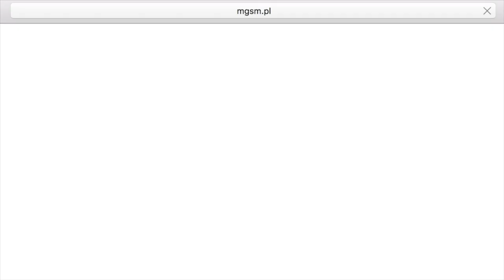LG Q6, LG V30, Huawei Enjoy 7, Vertu, Nokia N-series, Apple, Asus i... KFC w tygodniówce mGSM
Zapraszamy na ostatnią przed sezonem urlopowym tygodniówkę.

Ten tydzień należał do LG. Najpierw światowa premiera trzech modeli z serii Q6, potem - jeszcze tego samego dnia (podkreślam) premiera Q6 w Polsce, a kilkanaście godzin później dowiedzieliśmy się, kiedy i gdzie zostanie zaprezentowany model V30. W międzyczasie Huawei pokazał model Enjoy 7 - w dodatku również w wydaniu KFC. Zastanawiamy się również, kiedy pojawi się Galaxy Note 8, co dalej z Vertu i czy Nokia wskrzesi N-Series. A w tle pobrzmiewają echa problemów i nowości Apple i dość ciekawego błędu w oprogramowaniu jednego z Asusów. Wracamy w połowie sierpnia, a teraz - na urlop! Udanych wakacji!
- LG Q6, Q6+ i Q6 Alpha zaprezentowane oficjalnie
- Huawei Enjoy 7 - nowość na średnią półkę
- Jakie procesory trafią do kolejnych Nokii? Znamy odpowiedź!
- Vertu kończy działalność. Co dalej?
- LG V30 zadebiutuje na IFA
- Czyżby Samsung pokazał Galaxy Note 8?
- LG V30 na renderach 3D
- iPhone z bezprzewodowym ładowaniem - ale nie od razu